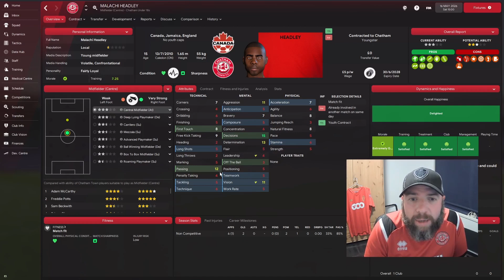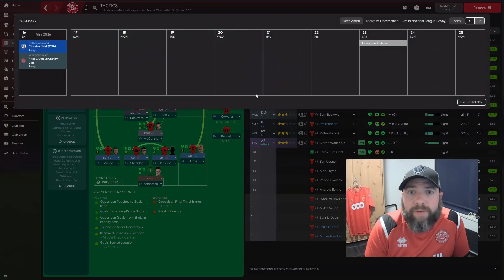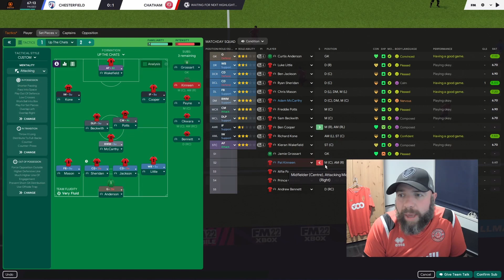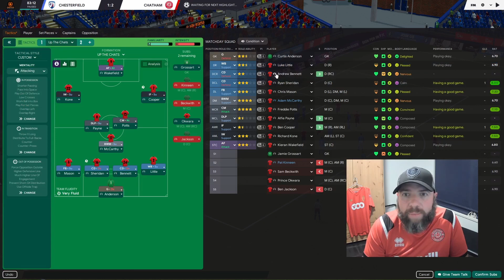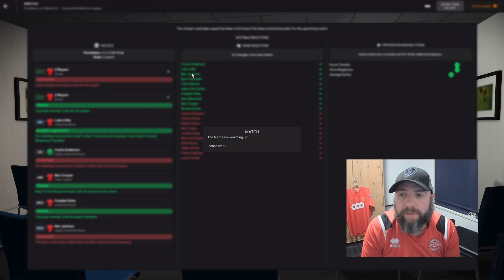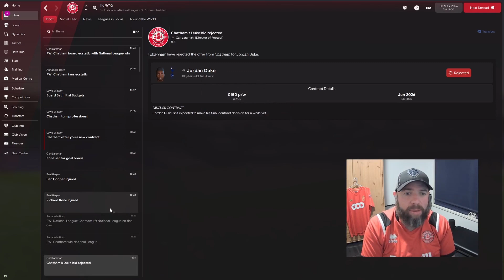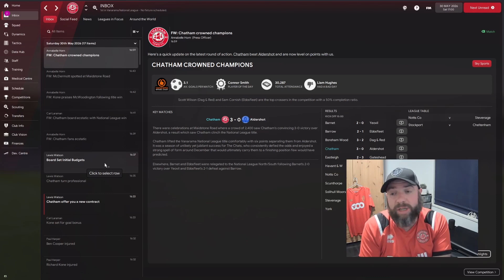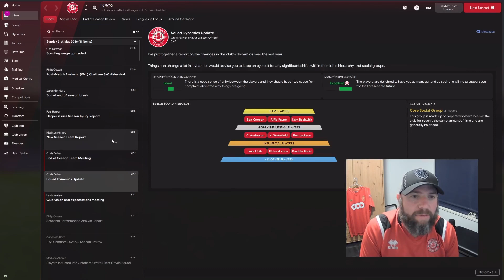EFL BOUND? | Ep18 | Road to Glory | Chatham Town FM22 | Football Manager2022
Episode 18: It's the final 2 games of the season and we face second place Aldershot, if they beat us we will fall into the playoffs and the EFL starts to look a little further away.

So lets get back into Road to Glory on Fm22